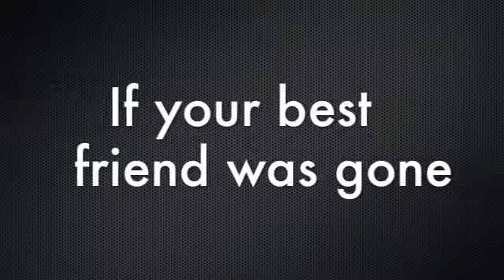hold still movie trailer project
Hold Still